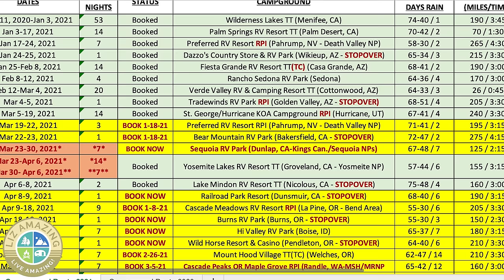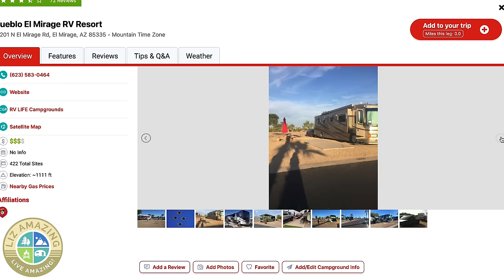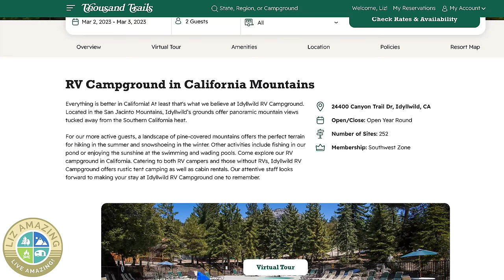Needing to get out of RV Life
✅ RV Resources

✅ VIDEO DESCRIPTION
I just talked to friend who is quitting fulltime RV life. If you are thinking of doing this life, or are already out here, you'll want to watch this video.

⏰ Timecodes
0:00 Intro quitting RV life
0:33 Really good reasons to quit RV life
1:00 Drained from travel
1:49 Making RV trip planning easy
2:35 Save 25% on RV Trip Wizard
2:44 Traveling too frequently
2:58 Endless RV repairs
4:17 How to afford RV life
4:27 Thousand Trails campground membership saves you money
5:51 Homesick on the road as a fulltime RVer
6:30 Growing a community on the road
7:34 RV life is not for everyone
9:13 Quitting RV life for health reasons

Gallagher (Kyra) Price
Cathy Misze